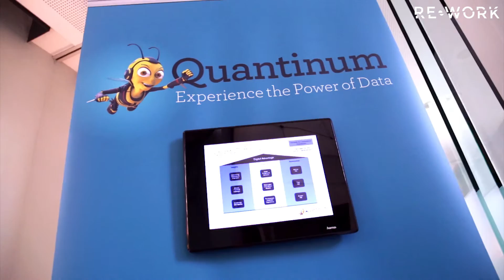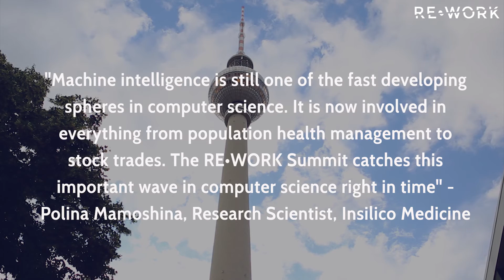Machine Intelligence Summit, Berlin 2016 - with NVIDIA, Bay Labs, EyeEm, parlamind & more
This Machine Intelligence Summit took place in Berlin on 29-30 June 2016.

The event brought together 200 world class researchers, industry leaders and entrepreneurs to explore the future of machine intelligence including deep learning, robotics, machine learning and artificial intelligence.

Follow Machine Intelligence news on twitter via reworkMI & @reworkMI and join our LinkedIn group to share news on the latest advancements

Production by RD MEDIA.